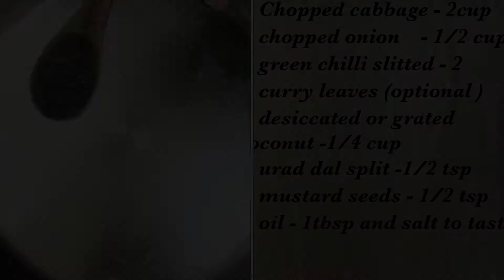Easy Red cabbage stir fry ll Quick and tasty recipe for working women and bachelors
This is an easy, tasty and quick recipe for working women and bachelors and for those who are tired of spending much time in the kitchen, cooking with TIME CONSUMING recipes. This one’s exclusively for you. I'm Sure you will definitely Love this.

INGREDIENTS:

▪️2CUP CHOPPED CABBAGE ( RED OR WHITE )
▪️1/2 CUP CHOPPED ONIONS
▪️2 SLICED GREEN CHILLI
▪️CURRY LEAVES ( OPTIONAL )
▪️1/4 CUP DESICCATED COCONUT
▪️1/2 TSP SPLIT URAD DAL